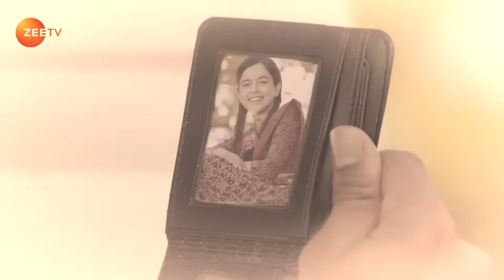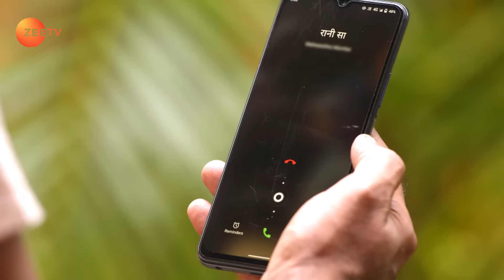Veer ने की arrangements Rani की मेहँदी की | Apna Time Bhi Aayega | Full Ep - 192 | Zee TV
Veer asks Ramadheer to get Birju and Rani married. Rani's grandmother falls sick after hearing it. Rajeshwari asks Ramadheer to meet her and insults him. Furthermore, Rani asks Veer to leave.

Rani Gets Angry with Veer - Apna Time Bhi Aayega - Full ep 192 - Zee TV